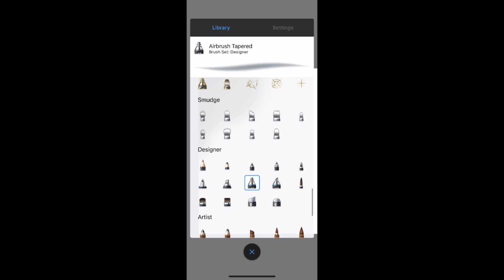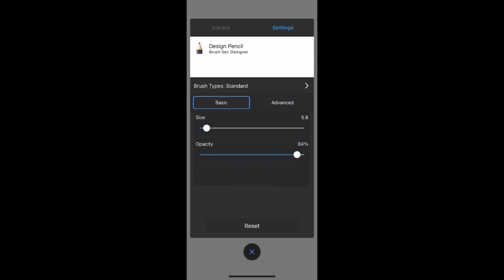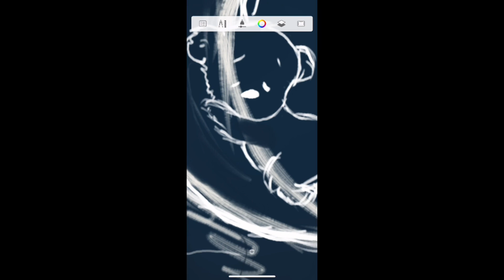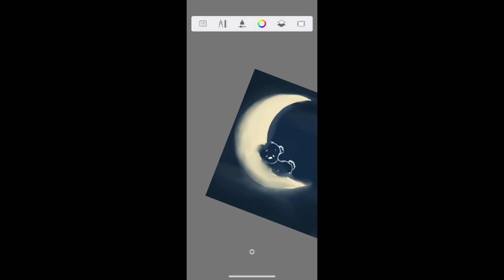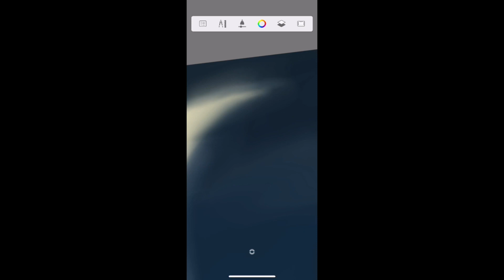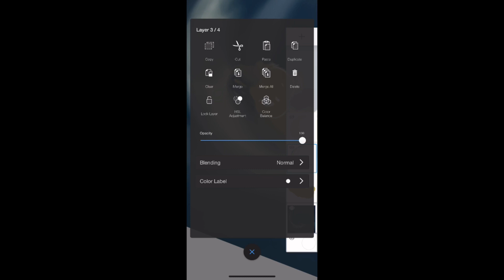Transforming a colouring book page - IS IT POSSIBLE??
Hii,
Throughout this video you’ll see how I made a colouring book picture come to life but this time I’ll be using digital, this is my very first time doing digital and I enjoyed it so much it was a lot of fun experimenting with the different brushes let me know in the comments what you think!!

App used was- sketchbook available on iPhone and android